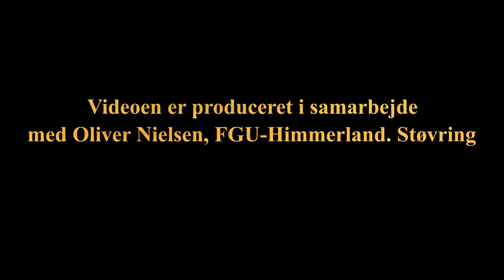Frivillig fredag - takketale til alle de frivillige i Rebild Kommune